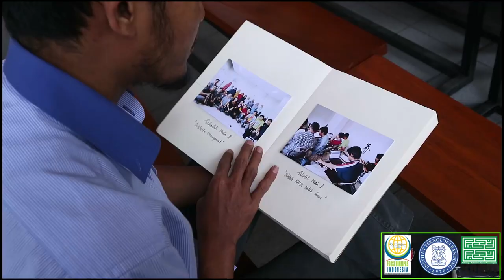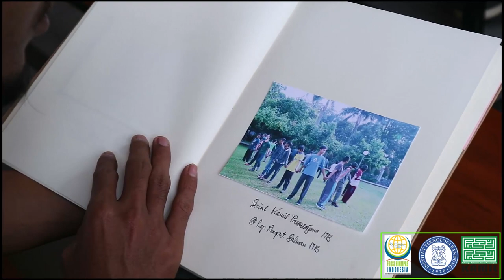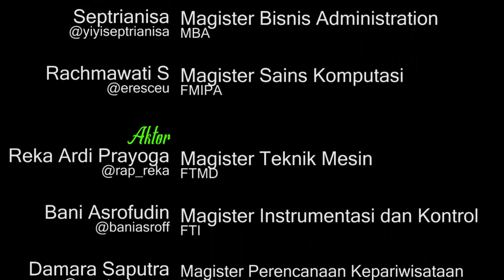Sarasehan KAMIL Pascasarjana ITB 2018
Video pengenalan KAMIL kepada mahasiswa baru pascasarjana.